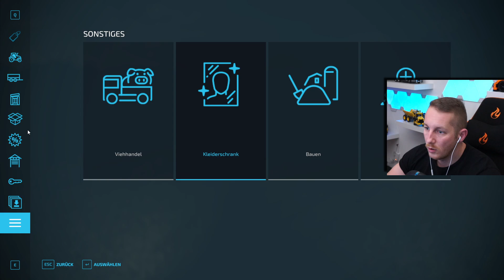LS22 Build It #77 - LOHNUNTERNEHMER mit Fendt 1050 & Krone GX zur Unterstützung - Farming Simulator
In dieser Folge LS22 Build It - Der Lohnunternehmer rückt an mit einem Fendt 1050 und einem Krone GX zur Unterstützung. Farming Simulator 22 Build It Folgen Build It ist ein neues Projekt in dem 4 Kontrahenten die Aufgabe haben den schönsten Bauernhof im LS22 zu gestalten.